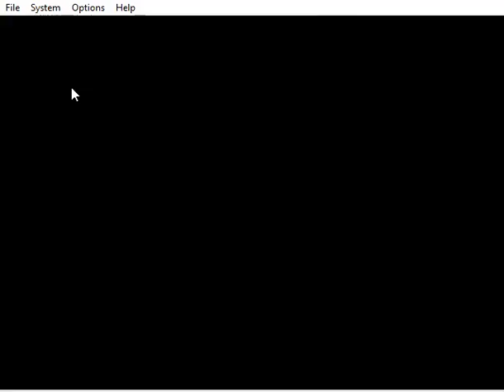Super Mario 64 Land Part 2